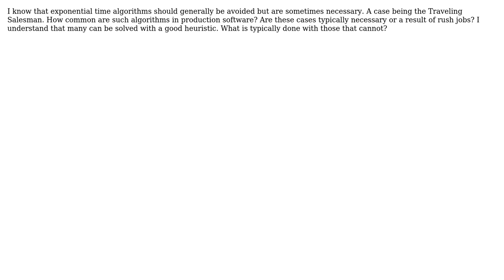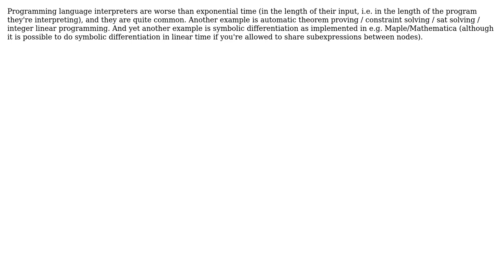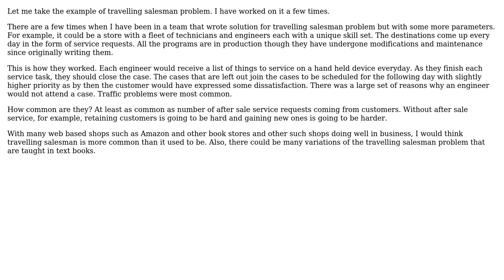How common are generic-case exponential time algorithms in production software?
Software Engineering: How common are generic-case exponential time algorithms in production software?